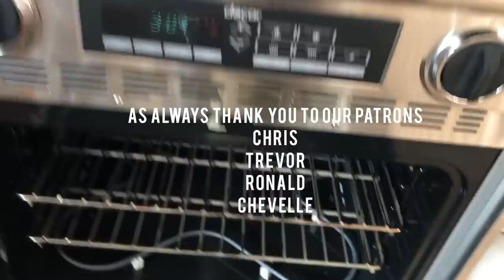Baking in a Real Oven Again!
After a year of cooking on a Coleman camp stove, we decided to store it away and use it for its intended purpose. All of the future meals made in our loft will be cooked with love and a full-size range.

We really do appreciate it! Since you just watched some short ads, we just made a few cents. Thank you for your support! You can also visit the links below to see various items we use around our homestead. Again, thank you!

The tools we use!!!

Water Filter System

Pumptech Pumpsaver

Our camera gear

Laid Back Living
Naples, ID 83847